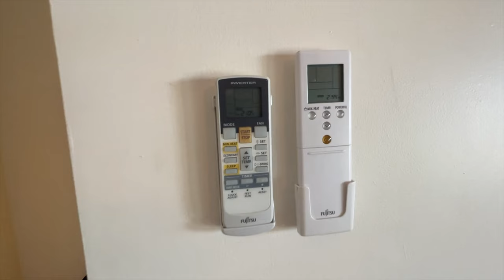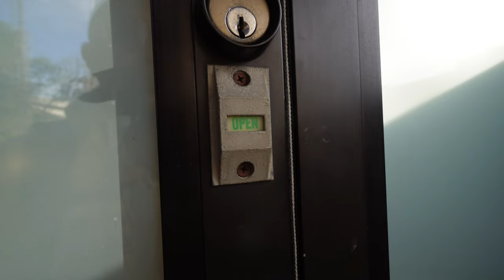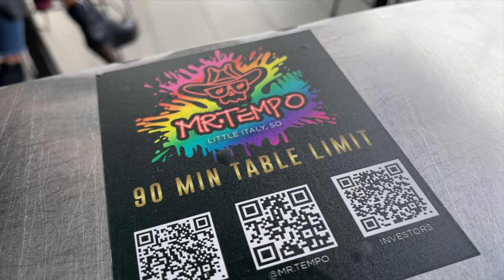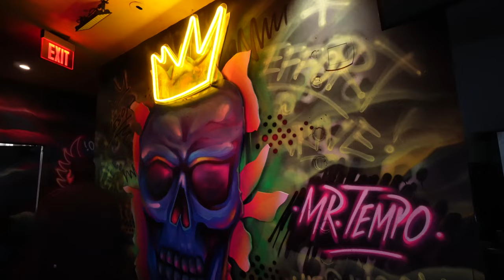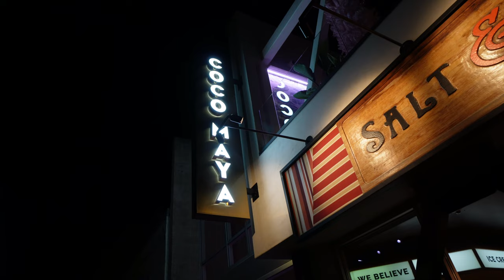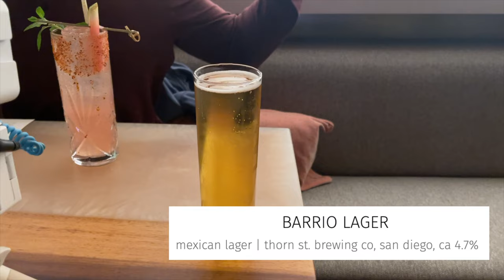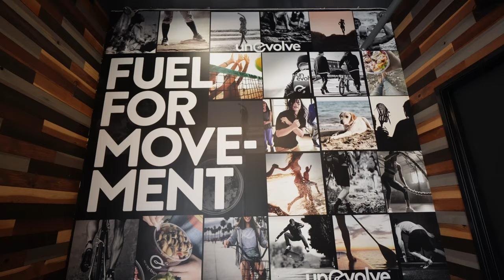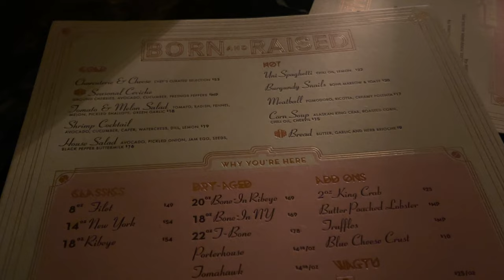Inside San Diego's MOST POPULAR Neighborhood: LITTLE ITALY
Complete Guide to Little Italy in San Diego

Jaycation returns to Little Italy in 2023 to show you some new restaurants, coffee shops and MORE! Find out why Little Italy is the LIVELIEST Neighborhood in SAN DIEGO!

Little Italy San Diego 2023 Chapter List
0:00- Intro
1:23- Little Italy Airbnb Tour
7:55- Queen & King Cantina 1490 Kettner Blvd, San Diego
10:51- Little Italy Walking Tour
13:10- The Waterfront 2044 Kettner Blvd, San Diego
13:35- Coco Maya 1660 India St, San Diego
15:13- Landini's Pizzeria 1827 India St, San Diego
16:52- James Coffee 2355 India St, San Diego
18:12- Everbowl Craft Superfood 1534 India St, San Diego
18:46- Born & Raised Steakhouse 1909 India St, San Diego
23:25- Bird Rock Coffee Roasters 2295 Kettner Blvd, San Diego

Twitter & IG: @JaycationTV
Snap: Jaydaheat